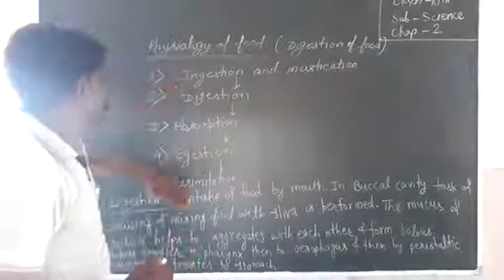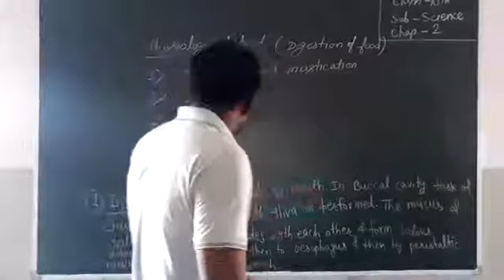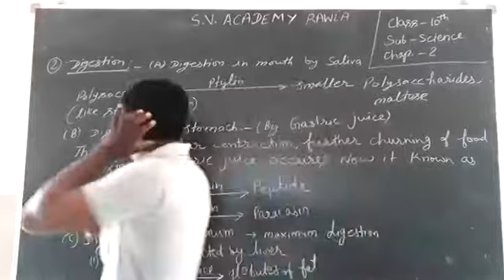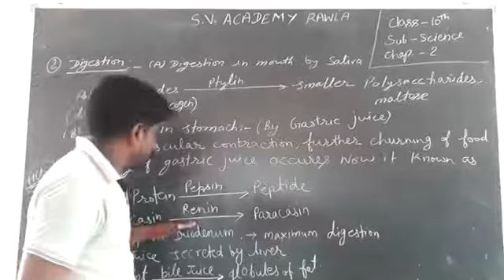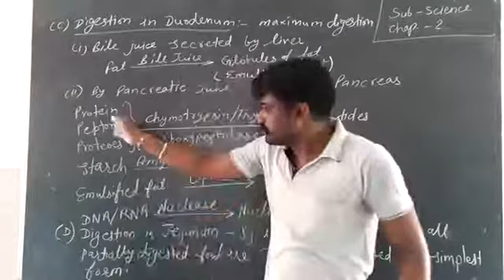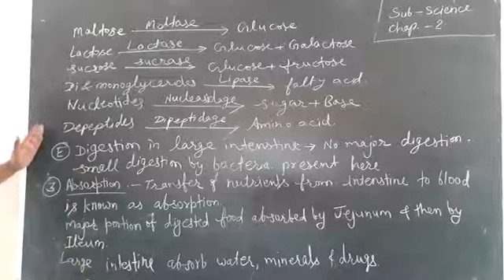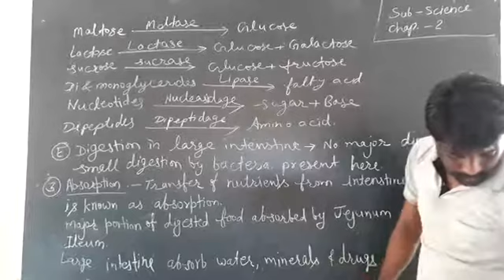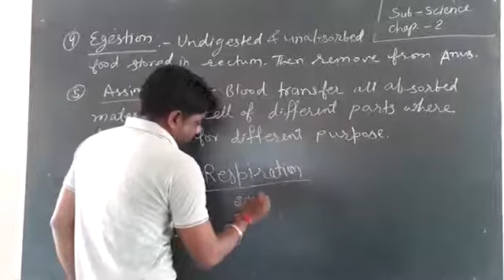12_08_2020, class-10th (EM) science, chapter-2 (part-7)